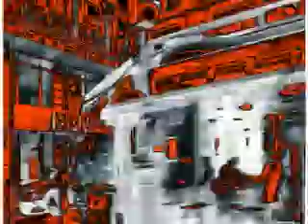7 Eleven - Jariya featuring Eve Buigues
Part of Jariya's multi-media show in 2006.